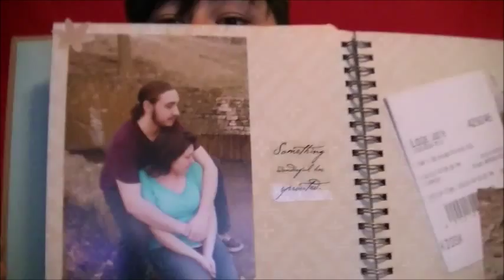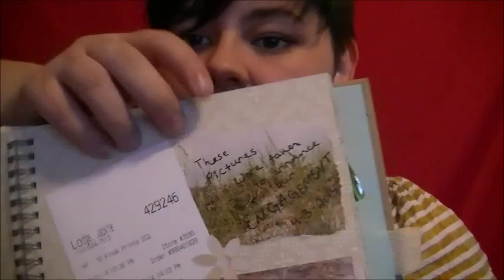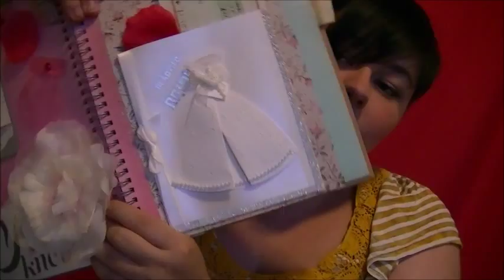~*~ Get Wreck'd - Week Two ~*~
New Toxic Weekend coming out tomorrow. If you have anything you wanna ask or any suggestions, please leave those in the comments below. I love y'all so much!

You can also follow me of Facebook and Twitter!